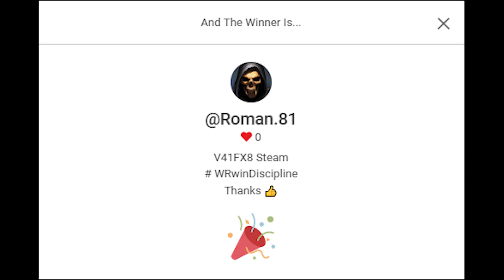Discipling Giveaway Winners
If you feel good! Please Share this Gameplay on Social sites (Facebook, Google +, Twitter etc.) for more People could watch it!